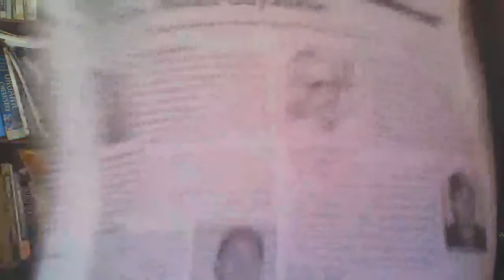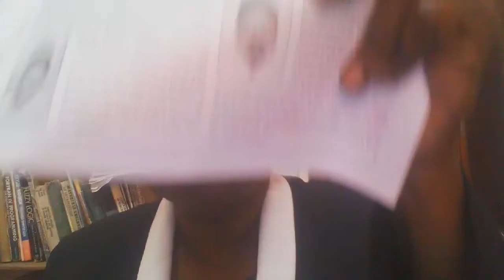Lesson 3 Indian led Trade Unions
This short lecture by Mrs. Woolford of The GIHR focuses on the early contribution and impact East Indians made towards the development of the Trade Union in Guyana.